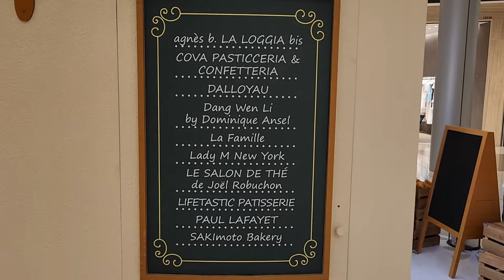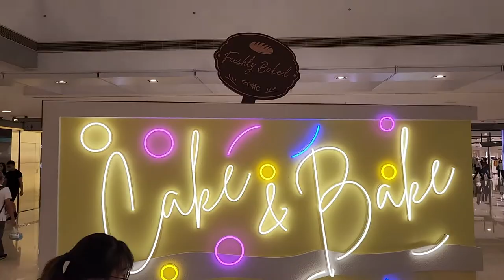"Cake & Bake" 大型蛋糕造型裝置 @ifc 商場 - 2022年07月14日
錄影日期:2022年07月14日
錄影器材:Samsung Galaxy S22+ 5G
剪輯軟件:iMovie (Apple macOS)
影片解像度:1920x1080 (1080p,Full High Definition)
影片長度:1分0秒